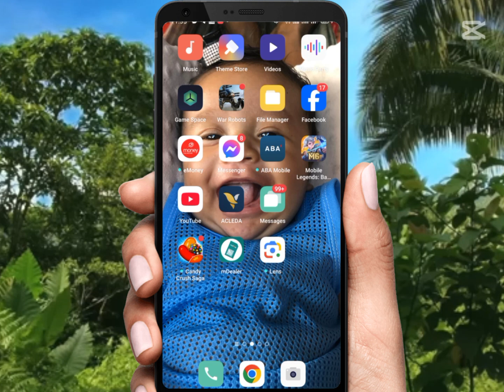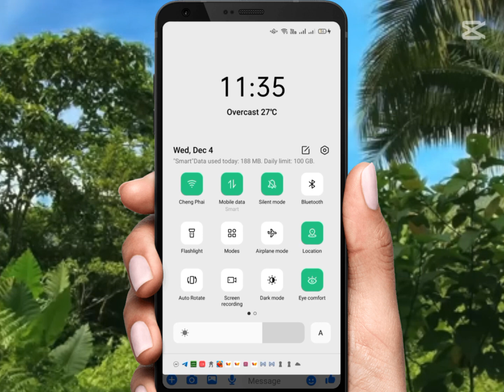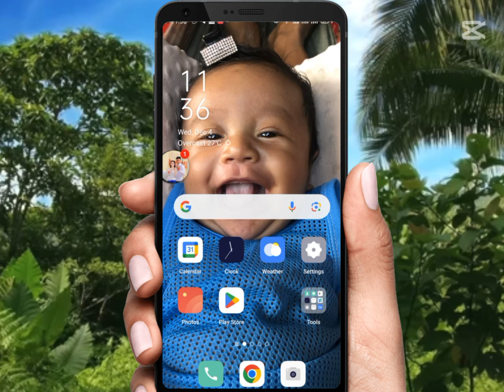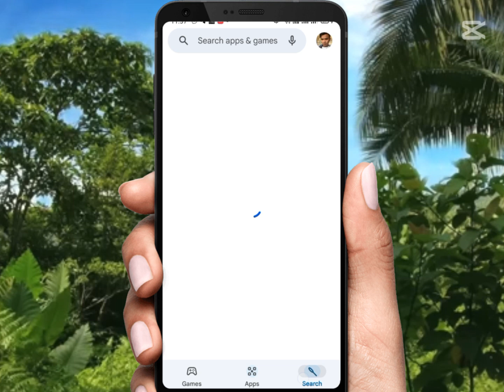របៀបផ្ញើ Mapsអោយមិត្តភក្តិតាមឆាត\How to send location to friends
របៀបផ្ញើ Mapsអោយមិត្តភក្តិតាមឆាត